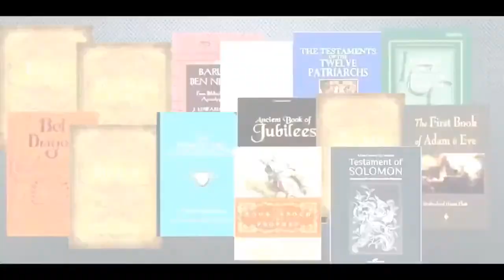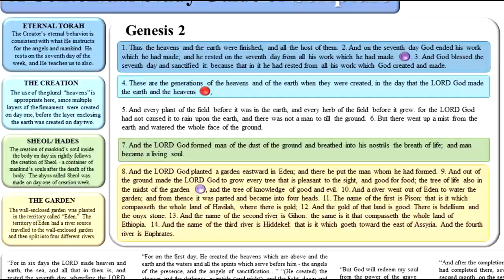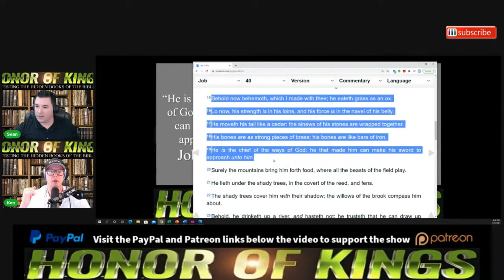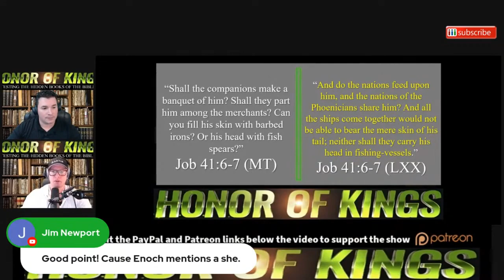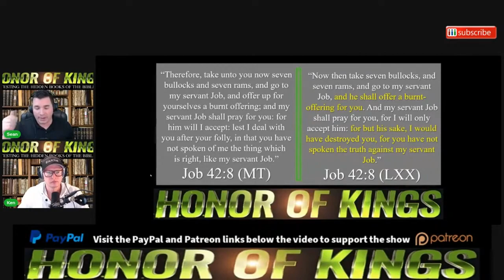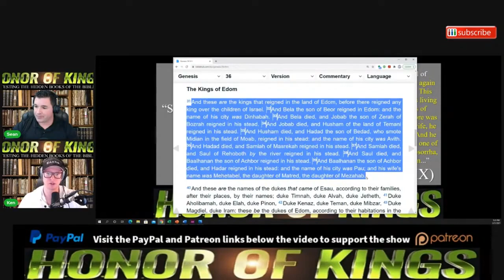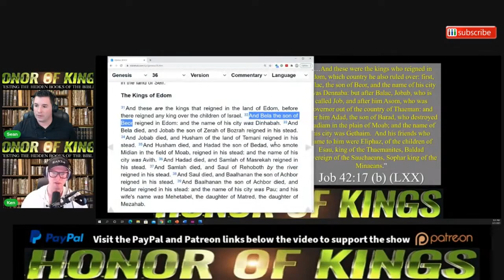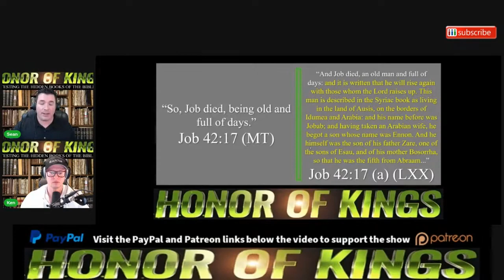Job: Masoretic vs. Septuagint Part 2 - S3, E15 - Honor of Kings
In part 2,  we'll finish looking at the differences in the book of Job between the 9th century A.D. Hebrew Masoretic text translated to English and the Greek Septuagint text translated to English.  There are some peculiar differences concerning Leviathan and Behemoth.  Join us!

1. You will get early pdf access to the Biblical books as they're completed for the next 12 months.

2. We have an ongoing Facebook fundraiser for the project for small or large one-time donations.

Please make personal check payable to Sean and Lindsey Griffin at

Honor of Kings. 2021